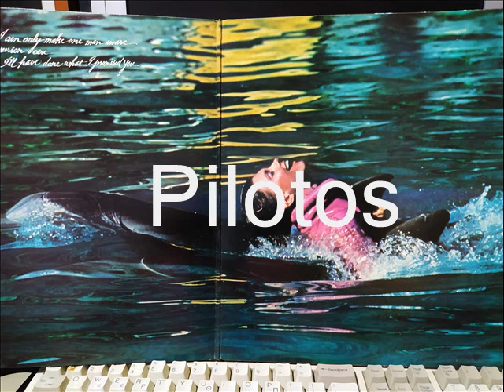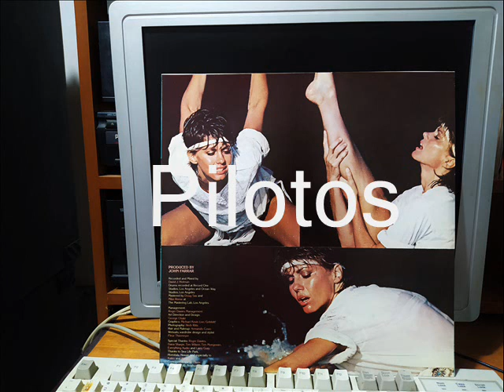CARRIED AWAY - OLIVIA NEWTON JOHN